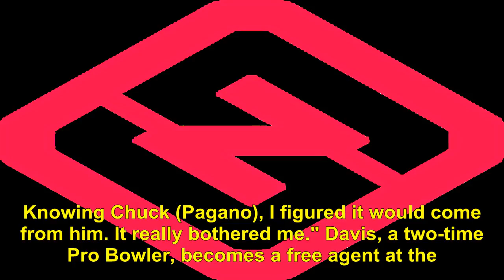Colts cb vontae davis to undergo season-ending groin surgery, report says